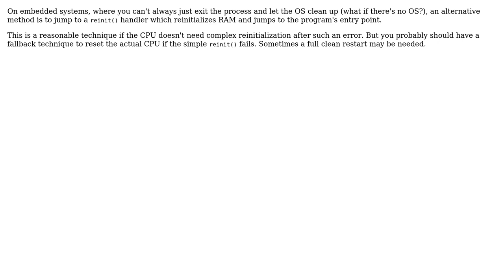Software Engineering: Recovering a process after illegal instruction exception (2 Solutions!!)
Software Engineering: Recovering a process after illegal instruction exception

With thanks & praise to God, and with thanks to the many people who have made this project possible! | Content (except music & images) licensed under CC BY-SA | Music | Images & others | With thanks to user MSalters user Bart van Ingen Schenau user 53777A and the Stack Exchange Network Trademarks are property of their respective owners. You are responsible for your own actions.